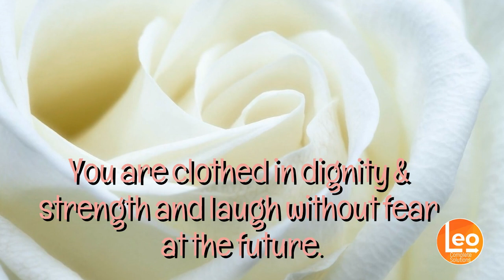LEO COMPLETE SOLUTIONS - CAREER STRATEGIST - 9 Aug Happy WOMEN'S DAY!!!